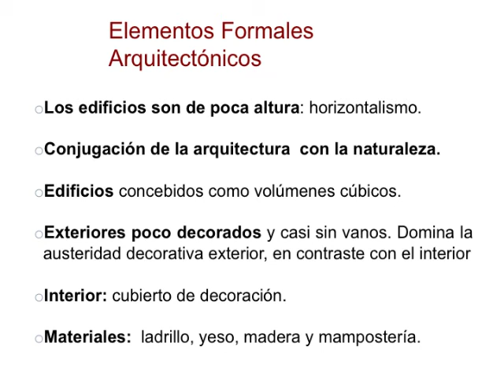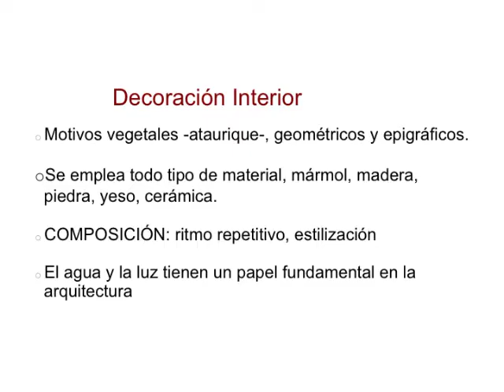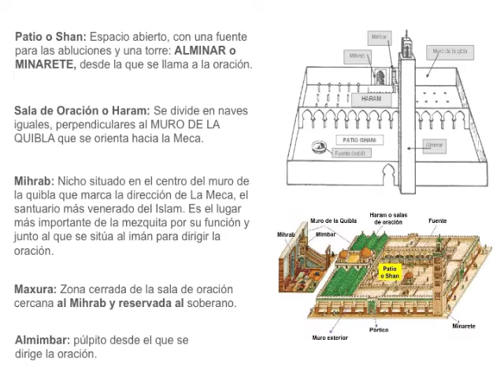arquitectura musulmana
para fines educativos exclusivamente